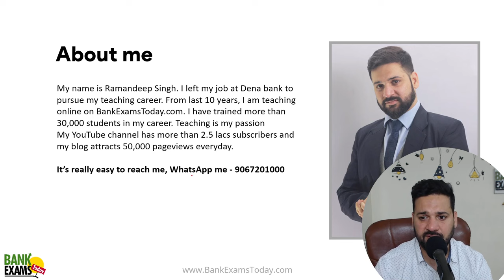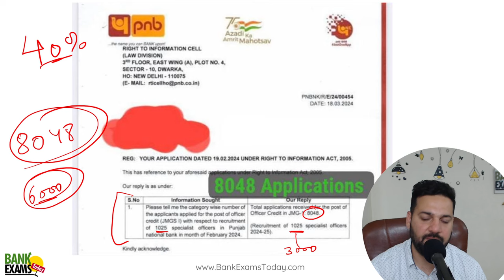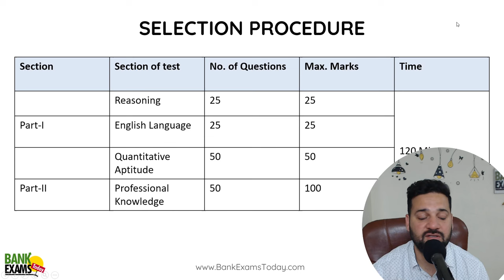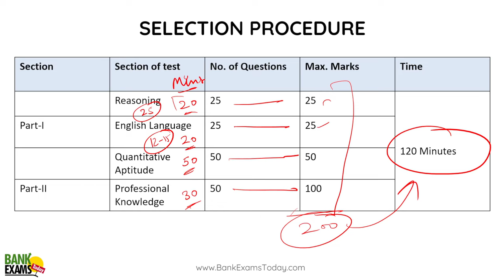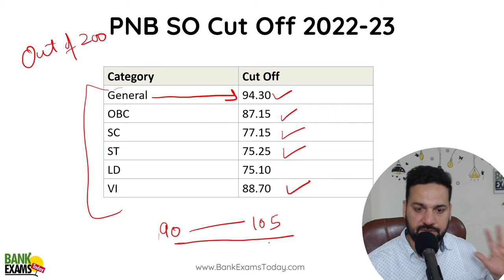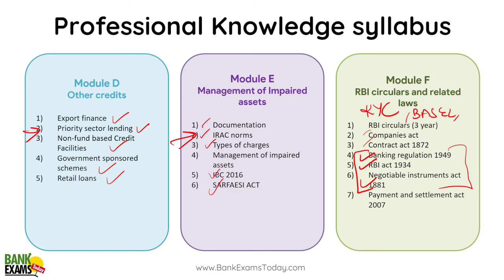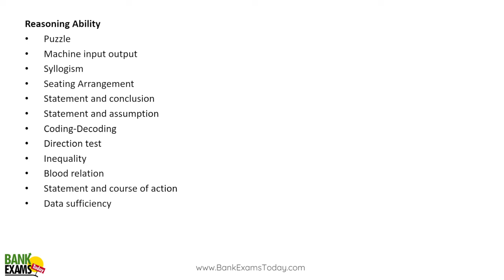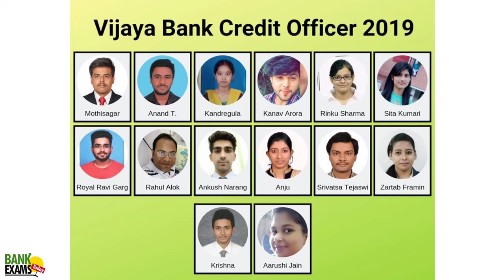PNB SO Credit Officer 2024: Total Applications with Cutoff Analysis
As per RTI filled by a student, total number of applications submitted for PNB SO 2024 Credit Officer exam is 8048.